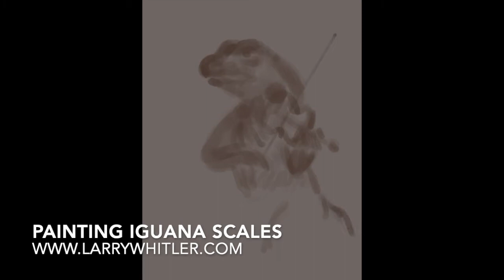Painting Iguana Scales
This is a time lapse video showing how I painted "Iguana Scales." This was done on an ipad using the Procreate app. The music in this video is called "Light Expanse" and is by Unicorn Heads.